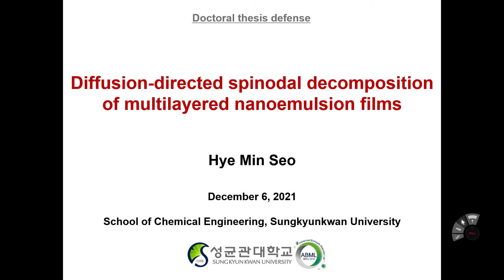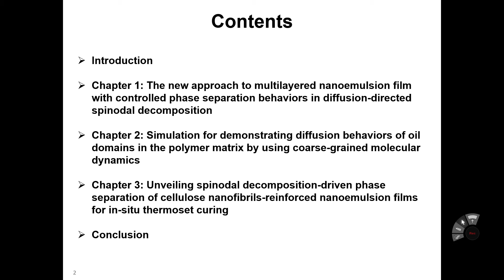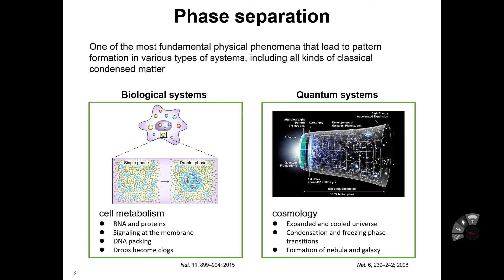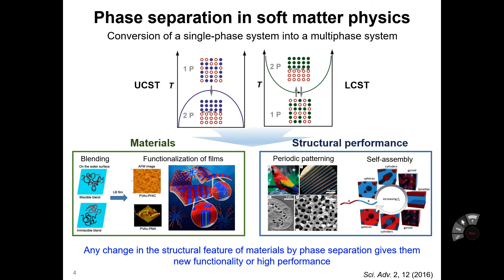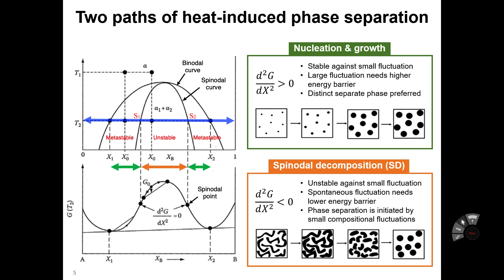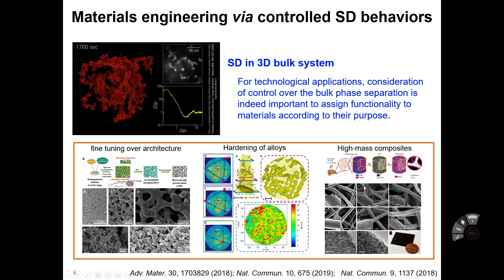Bio_서혜민 3MT_(1/6)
자기주도적 연구자 활동 - 바이오 분야 서혜민